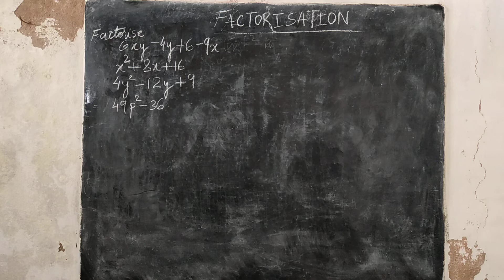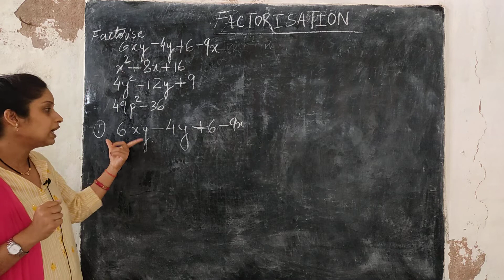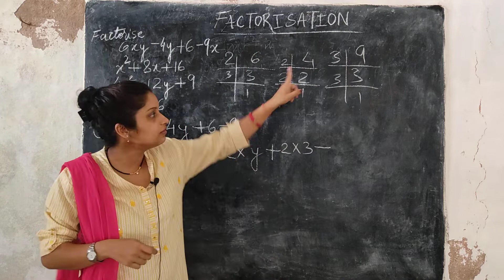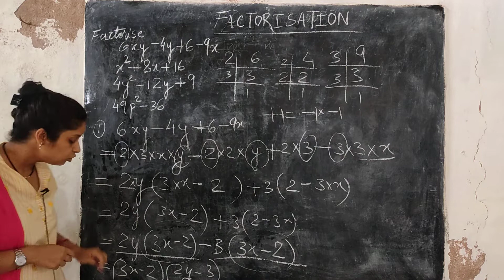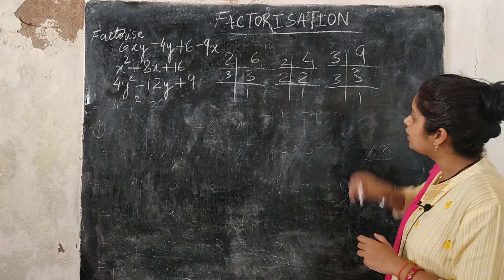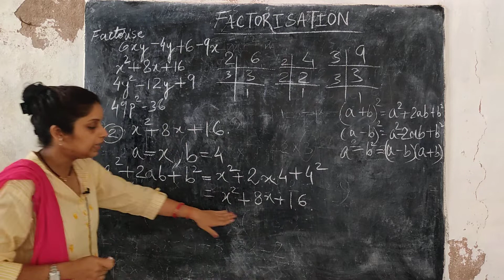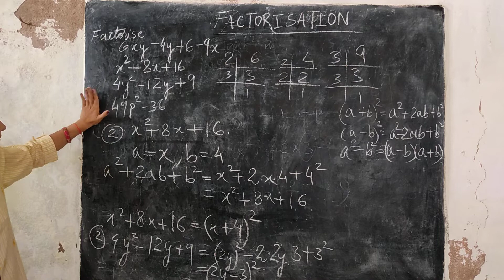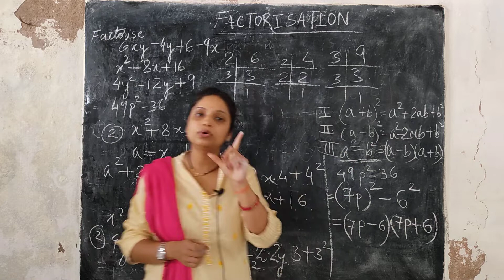Factorisation of Algebraic Exp l Factorisation by Regrouping Terms| Factorisation using Identities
Mathematics Class 8 Chapter 14 Section 2 Factorisation by Regrouping Terms